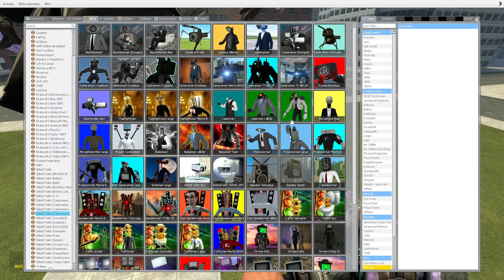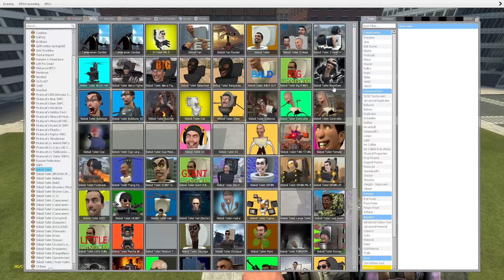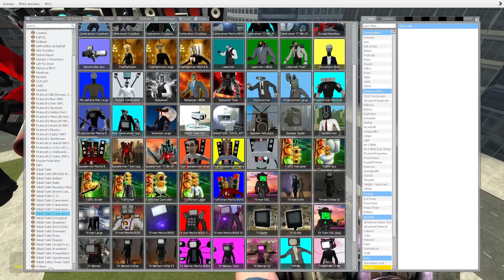NEW GOD UPGRADED CRAB PARASITE SCIENTIST VS ALL TITAN SPEAKERMEN VS ALL SKIBIDI BOSSES (Garry's Mod)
The Author of a brilliant idea - Skibidi Toilet:  @DaFuqBoom